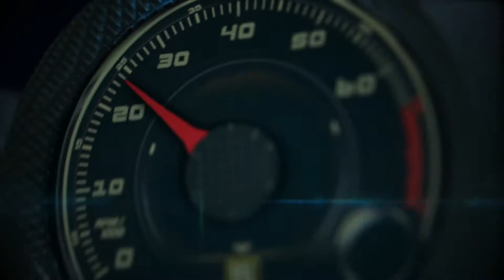Volocopter a fully electric personal helicopter at the Frankfurt Auto Show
The safe, quiet and environmentally friendly aircraft, suitable for transporting two passengers, will revolutionize mobility in metropolises. In order to realize this vision Volocopter also invests in its team and  plans to continuously develop it further.

Volocopter is up for a soaring start not just because of the successful round of funding: As early as in June the young enterprise already won top place in the international run for the world’s first pilot project involving air taxis in urban spaces. In the fourth quarter of 2017 Volocopter, together with the state transport authority „Roads and Transport Authority“ (RTA) in Dubai, will conduct initial demonstrations of an autonomous air taxi.

By 2030 Dubai aims to carry out 25% of its passenger transportation with the help of autonomous means of transport.